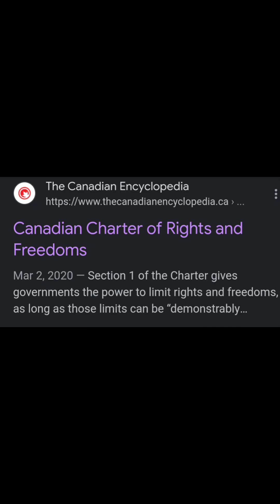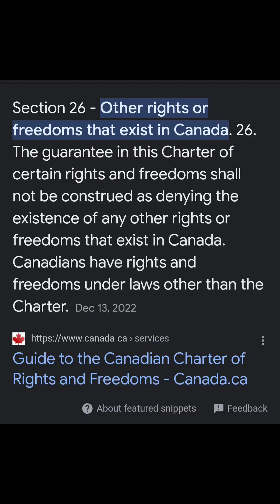Quarantine/C0VID/Protesting Tickets? File an 11b if trial is 18 months after ticket was given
Under the Before Your Trial Date heading, there is a Charter heading. Instructions & fax numbers are right there under the Charter Heading.